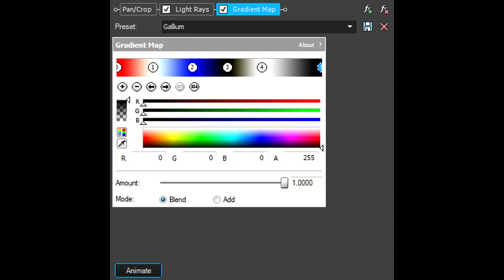How To Make Gallium Effect